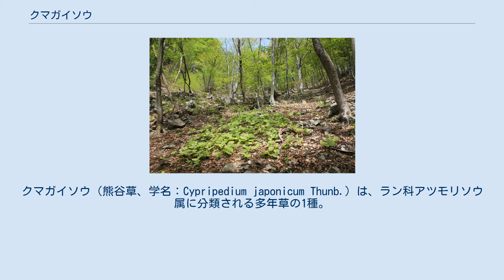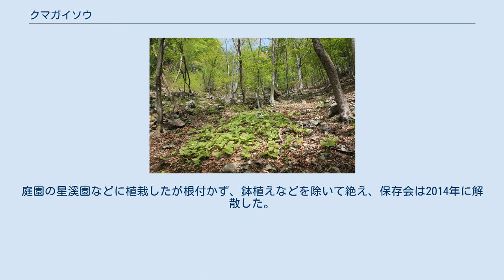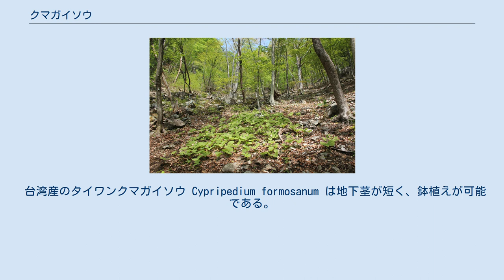クマガイソウ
クマガイソウ（熊谷草、学名：Cypripedium japonicum Thunb.）は、ラン科アツモリソウ属に分類される多年草の1種。
大きな花をつけ、扇型の特徴的な葉をつける。
 和名の由来は、アツモリソウともに、膨らんだ形の唇弁を昔の武士が背中に背負った母衣に見立て、源平合戦の熊谷直実（くまがい なおざね）と、一ノ谷の戦いで彼に討たれた平敦盛（たいら の あつもり）にあてたものである。
 クマガイソウは、北海道南部から九州にかけて分布する。
低山の森林内、特に竹林、杉林などに生育し、大きな集団を作る。
草丈は40cmくらいまで、葉は対生するように二枚つき、それぞれ扇型の特徴的な形をしている。
 花はその間から伸びた茎の先につき、横を向く。
花弁は5枚の細い楕円形で緑色を帯び、唇弁は10cmに大きく膨らんだ袋状で、白く、紫褐色の模様がある。
唇弁の口は左右から膨らんで狭まっている。
 クマガイソウの地下茎は節間が長く、全長はしばしば1m以上になる。
 適地であれば地植え栽培が可能ではある。
 日本では環境省により、レッドリストの絶滅危惧II類（VU）の指定を受けていて、多くの都道府県で、レッドリストの指定を受けている。
 絶滅危惧II類 (VU)（環境省レッドリスト） 樹林下に自生するクマガイソウの群落 熊谷直実の故地である埼玉県熊谷市では、有志が1979年に「くまがい草保存会」を結成。
庭園の星溪園などに植栽したが根付かず、鉢植えなどを除いて絶え、保存会は2014年に解散した。
 台湾産のタイワンクマガイソウ Cypripedium formosanum は地下茎が短く、鉢植えが可能である。